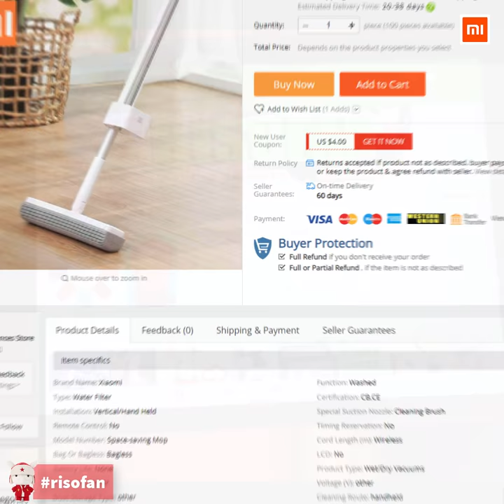🚰Xiaomi Mop Handheld 180-Degree ✅ You Can Buy in Online Store (RisoFan💻)